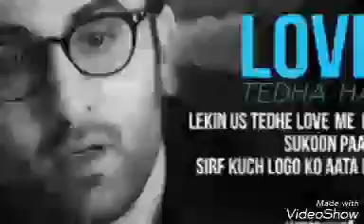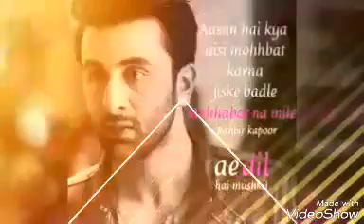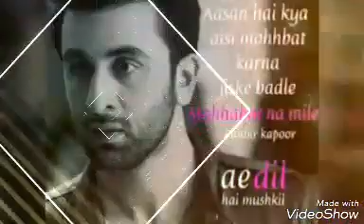Channa meriya remix full song 2017_HD